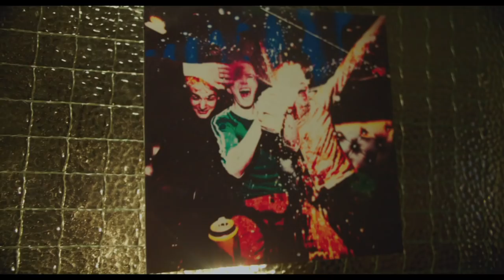'T2: Trainspotting' (2017) Official Trailer | Ewan McGregor, Robert Carlyle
Watch the official trailer for "T2: Trainspotting," starring Ewan McGregor, Jonny Lee Miller, Ewen Bremner, and Robert Carlyle. Directed by Danny Boyle.

Plot Summary
Mark Renton (Ewan McGregor) reunites with Spud (Ewen Bremner), Sick Boy (Jonny Lee Miller), Begbie (Robert Carlyle) and other old friends after returning to the only place that he can ever call home.